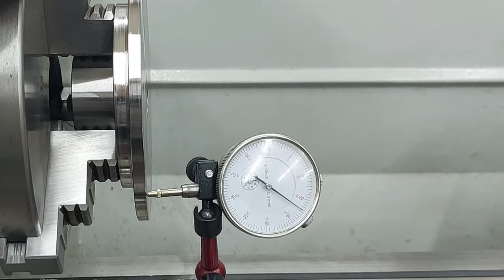You knew about it? Great trick and tip in 7 minutes for a home auto workshop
Every great craftsman should own this innovative tool! Tips & Hacks That Work Extremely Well !!!
🔥Homemade
🔥DIY
🔥Creative idea
🔥Make in home
🔥Life hack
🔥Crafts